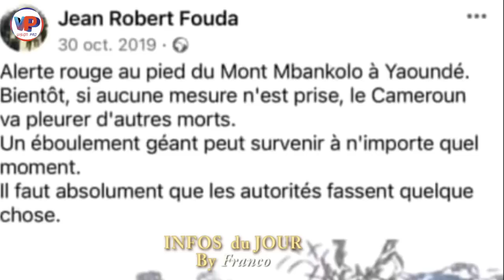MBANK0L0😭😭😭😭On va pleu.rer comme ça jusqu'à quand ? On est fati.gué